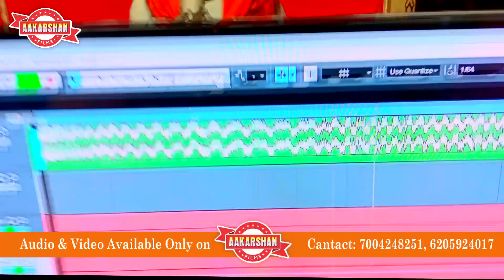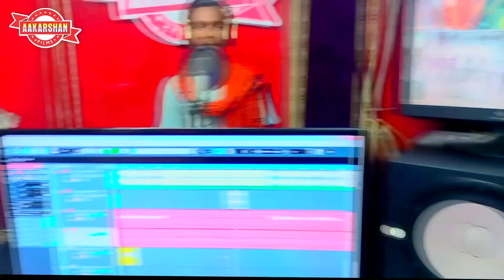Video | हालात किसान के | Aashik akela | Nahi barkhta barkha ke paniya | Bolbum Sad Song 2022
► Album :-  Nahi barkhta barkha ke paniya
► Song :-  Nahi barkhta barkha ke paniya
► Singer :- Aashik akela
► Lyrics :- Rahmat raja
► Video :- Pawan Pal
►Recoding : Riya Digital Recoding Studio Narkatiaganj
► Label / Company :- Aakarshan Films